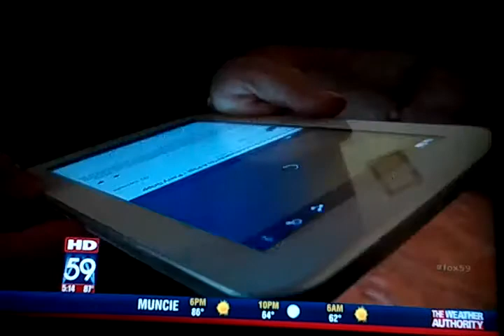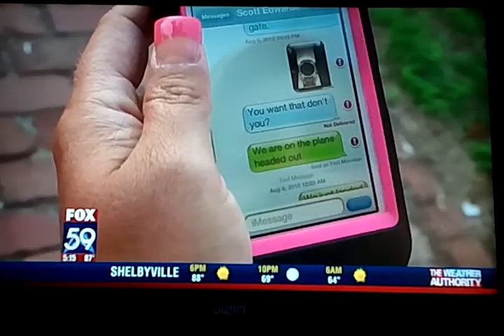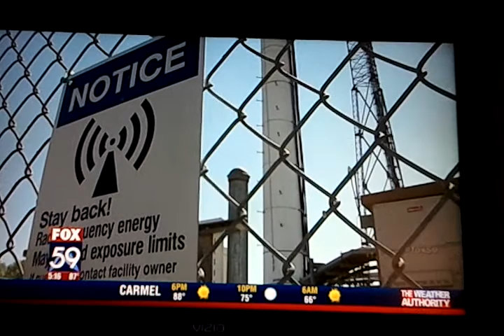Fox 59 Report on Sprint Probs August 23, 2012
I finally made the news and I didn't have to get arrested!